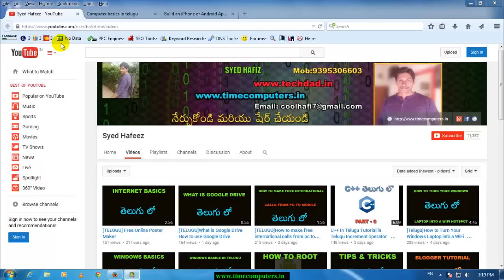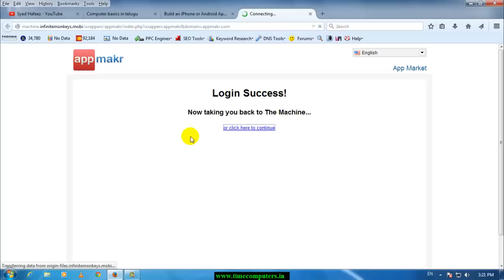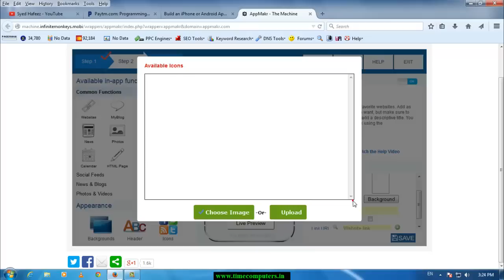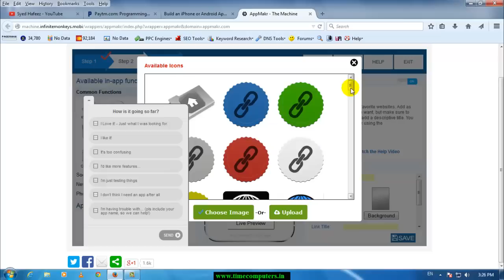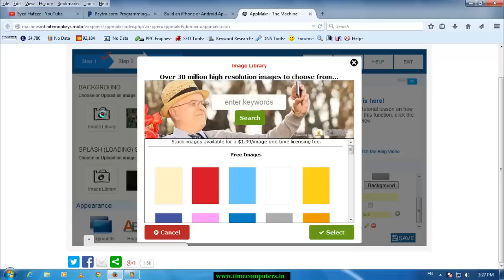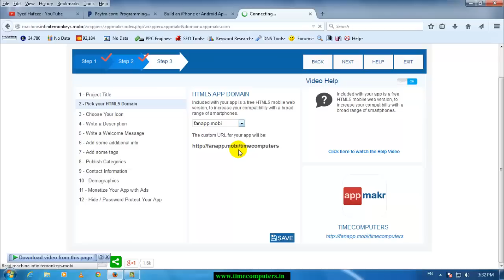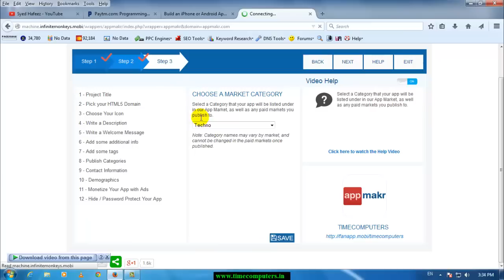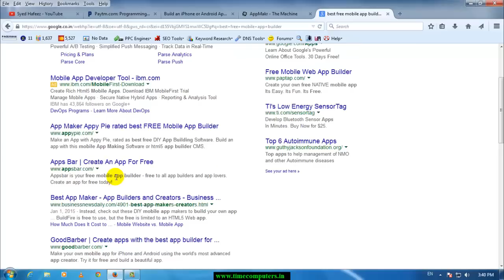[TELUGU]How to Make a Free Mobile Application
pagemaker tutorial in telugu,adobe photoshop tutorial in telugu,